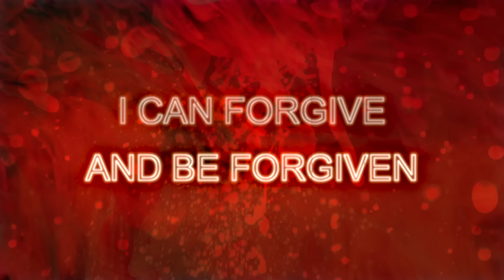Nothing More - I'll Be Ok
Follow Nothing More

We live in the rain, a sea of change
You can't keep anything you take
The lovely face of lives we chase
Is but dust for wind to take
When all is gone, the only loss
Is to not have loved at every cost
When you can say, and I can say
We loved with every step we take, I'll be ok

How do you love when your heart is broken?
How do you speak when you feel outspoken?
I can forgive and be forgiven
By learning to heal with a heart wide open

With open hearts, despite the stakes
We take a chance on our mistakes
A brand new day, we will embrace
An open wound that heals with grace
All the fears that we will face
In this time, and in this place

I'll be ok..